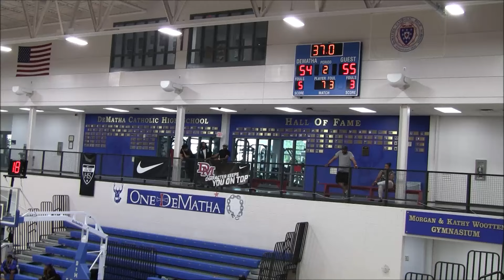Mustangs(Meade) vs Bishop McNamara Game 2024 Capitol Hoops Summer League Playoffs 1st Round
17 Mustangs(Meade) vs 16 Bishop McNamara Mustangs Game
2024 @Capitol Hoops Summer League Playoffs 1st Round @Dematha